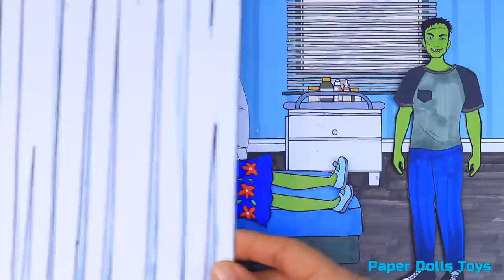[DIY] Paper Dolls Single Baby OR Triplets Zombie Baby? Very Beautiful Dresses Handmade Papercrafts